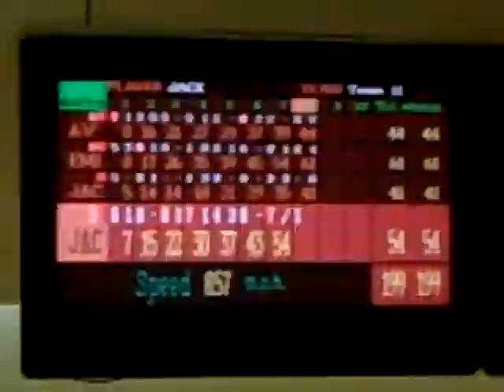Extreme Bowling's Turn Out Part 3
This is the real part 3 of Extreme Bowling.It was filmed at Clover Leaf Bowling Alley and it's near Irvington,California.
I didn't expect the other Extreme Bowling videos to be turning out bad. :(